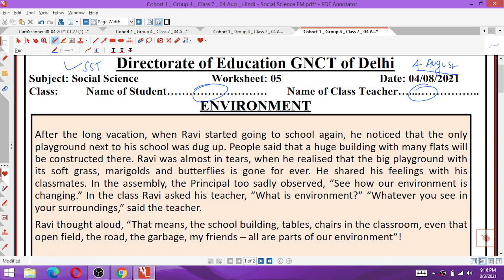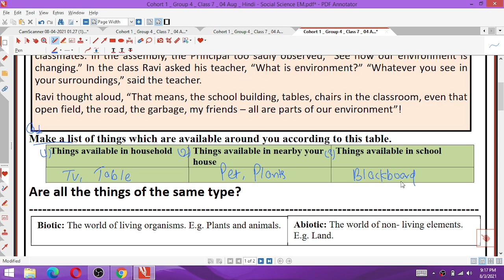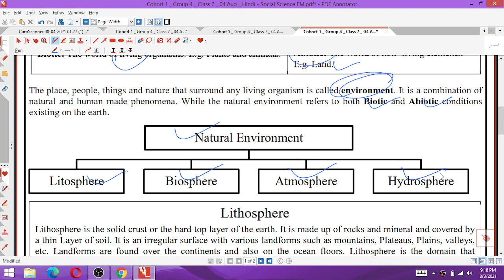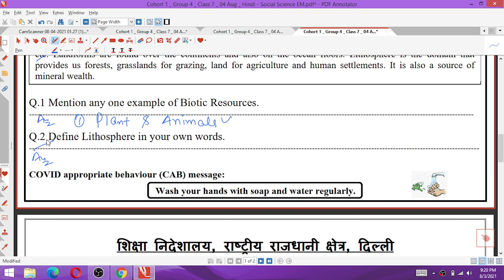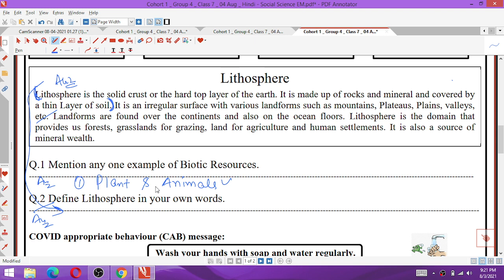Class 7 Social Science 4/08/21 Worksheet 5 Wednesday Eng Medium Sst Class 7 4 August worksheet5